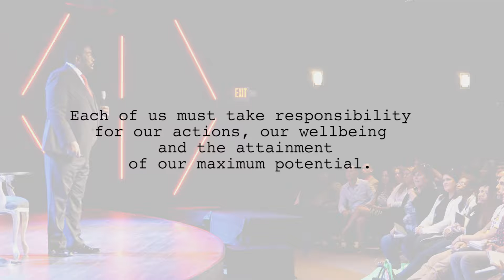9 principles MPI 3